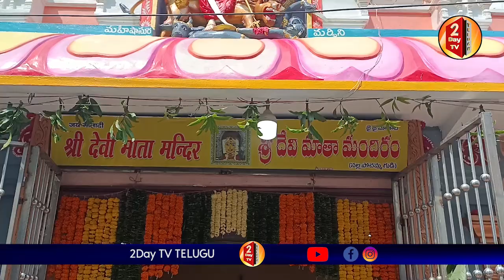దేవి మందిరంలో శరన్నవ రాత్రి ఉత్సవాలు. నిజామాబాద్.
Sri Devi Navratri uthsavaalu, Devi Mata Mandir, Nizamabad.
శ్రీ దేవి మాత మందిరం , దేవిరోడ్ నందు నవరాత్రి ఉత్సవాల సందర్భంగా దర్శనం. దేవిమాత bhavani dasara devinavarathrulu #@2DayTV TELUGU #@2daytvtelugu